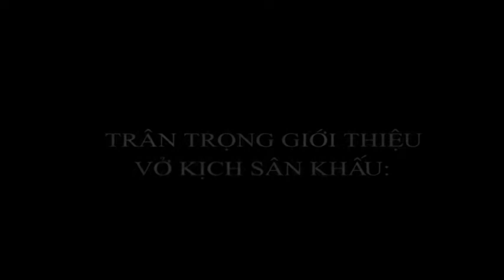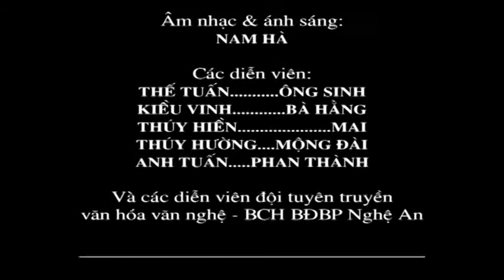VỞ DIỄN CỦA ĐỘI TUYÊN TRUYỀN BIÊN PHÒNG NGHỆ AN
Cuối một con đường là vở diễn của Đội tuyên truyền - Bộ đội Biên phòng Nghệ An dàn dựng. Nội dung vở diễn nói về gia đình nạn nhân bị lừa gạt vượt biên sang Úc bằng tàu thuyền, vất vả, nguy hiểm đến tính mạng luôn chực chờ các nạn nhân khi hải trình trên biển.
Vở diễn đã được lồng ghép chất liệu dân ca xứ Nghệ thấm đẫm nước mắt cho người xem. Tác giả kịch bản: Nguyễn An Ninh. Nguồn video: Bộ đội biên phòng Nghệ An